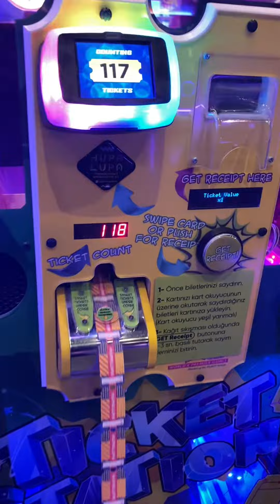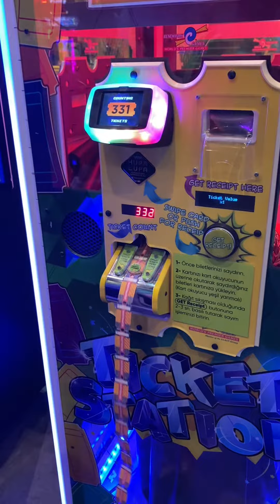Tüm makinalarda oynayıp birsürü bilet topladık 🤣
educational kids video çeşitli yaşlar için eğitici video. oynatma listemde çeşitli eğitici videolar mevcut göz atmanız için alta link bırakıyorum. eğitici videolar.